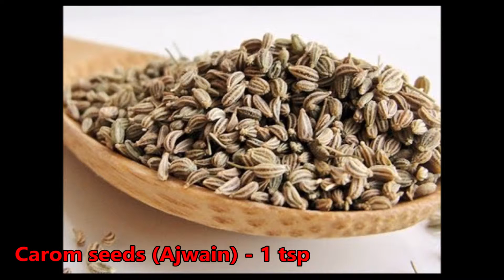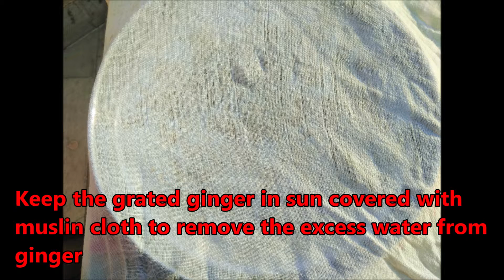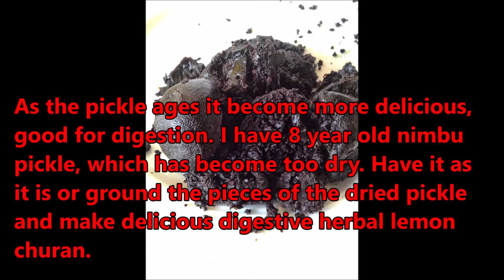Digestive Sweet Sour Lemon Pickle | Ayurvedic Nimbu Ka Achar | निम्बू का खट्टा मीठा आयुर्वेदिक अचार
Sweet and Sour Lemon Pickle made with Ayurvedic spices. Very authentic and popular khatta metha nimbu ka achar recipe which is a specialty from Uttar Pradesh. It is very good for digestion and stomach aches as a lot of spices that are used in ayurveda are added in it.  Lemon pickles have the longest shelf life among pickles, and usually stay fresh till they’re finished.

The interesting characteristic of this pickle is that as the pickle ages it become more delicious and good for digestion. I have a 8 year old nimbu pickle jar in my pantry,which had become too dry. You can have it as it is or ground the pieces of the dried pickle in a grinder and make delicious digestive herbal lemon churan.
0:00 Waiting for Like...
0:10 Elements needed
1:40 Boiling Lemons
2:27 Drying and Cutting lemons
2:40 Seasoning Spices
2:54 Solar cooking
3:10 Preparing spices
3:24 Adding spices to the Pickle
3:55 Solar cooking
4:05 Storing